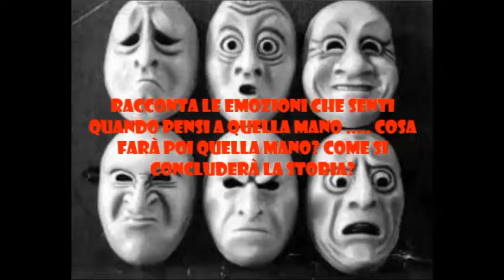Esercitazione lezione 1 PON C1: inventa un finale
PON C1